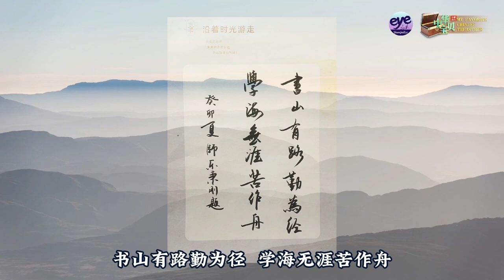My Favorite Chinese Treasures EP21｜Zhou Xinyu: How a Master Calligrapher Is Made?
Presented by Zhou Xinyu
Chinese calligraphy is a unique traditional art in China, referring to the writing art and techniques of handwriting with a writing brush.
1,600 years ago, a boy named Wang Xizhi worked hard at calligraphy and finally became the most accomplished calligrapher in Chinese history.
It’s said that when Wang Xizhi was a little child, he practiced calligraphy so hard and never stopped.
One day, Wang Xizhi was so absorbed in practicing that he even forgot to have lunch. His mother brought him his favorite steamed buns and urged him to eat. After a while, when his mother came back into his study and saw Wang Xizhi holding a steamed bun covered with ink, which made his mouth black. She couldn’t help laughing.
After years of hard work, Wang Xizhi developed his own style of writing.
A tool set of writing brush, Chinese ink, rice paper and ink slab will be the best gift. I believe that if you try to write a few words, you will definitely fall in love with Chinese calligraphy.
This is a gift which my math teacher gave me, meaning “There is no royal road to learning.” I would like to share this sentence with you.